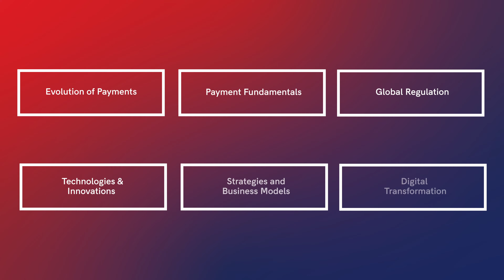Payments in Digital Finance Specialisation - The world's largest online specialisation on payments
BEST ONLINE COURSE ABOUT DIGITAL TRANSFORMATION!

An industry-led online course to build your knowledge around digital transformation within the Payments ecosystem, curated by 30+ payments experts from the largest financial institutions.